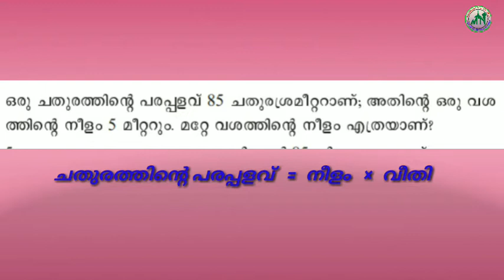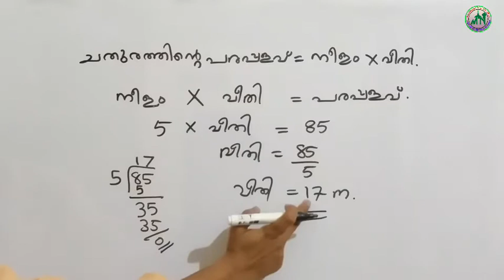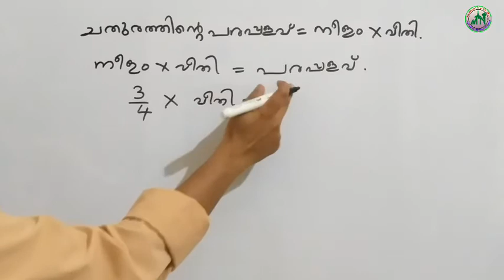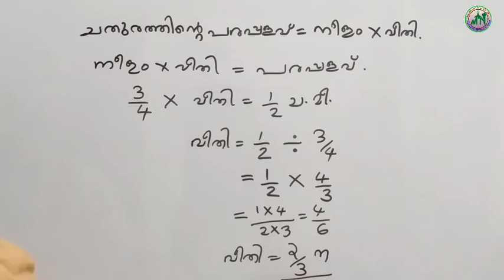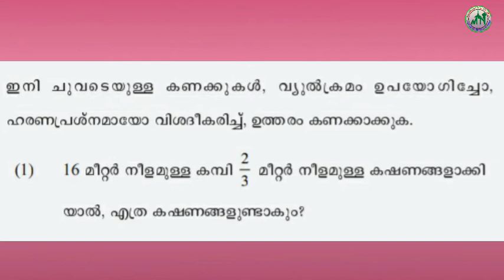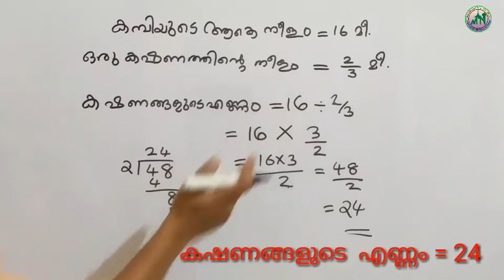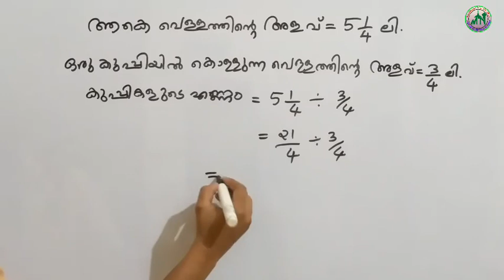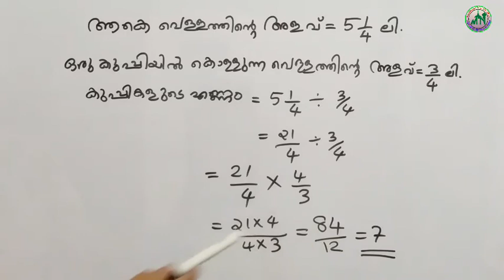6 std/ maths / part. 22/ 30.8.2021/MARKAZ HIGHER SECONDARY SCHOOL/MALAYALAM MEDIUM